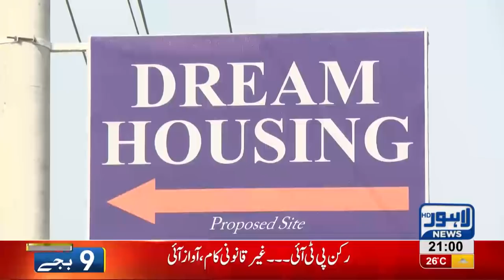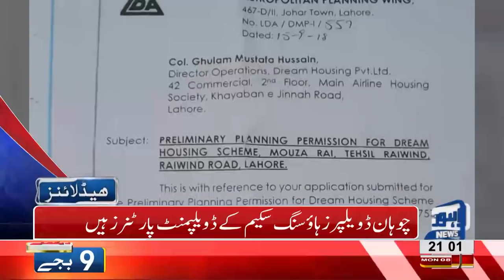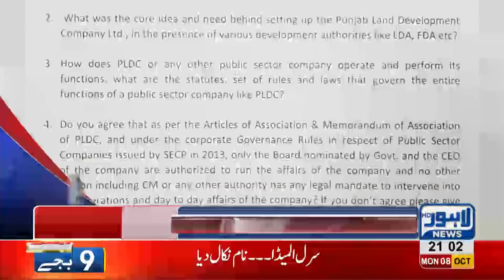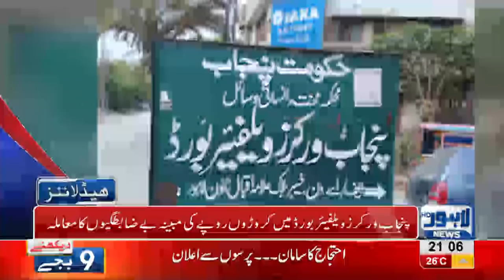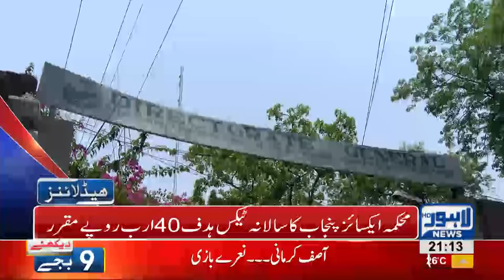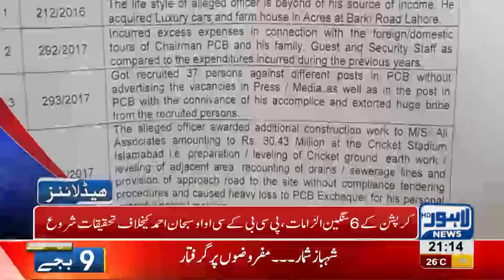09 PM Headlines Lahore News HD – 08 October 2018